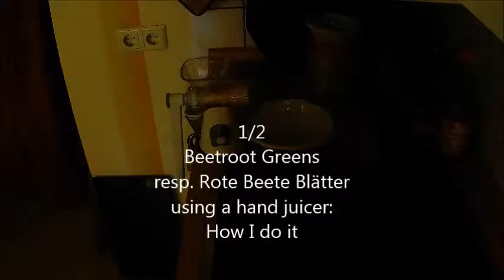Juice & pulp: beetroot greens and the hand juicer, part 1/2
Saft & Trester: Rote Beete Blätter